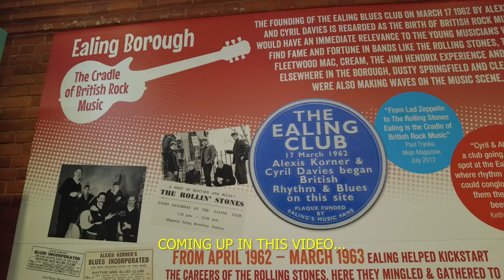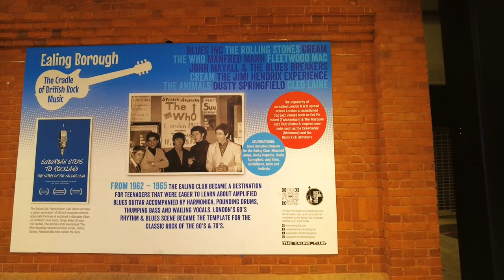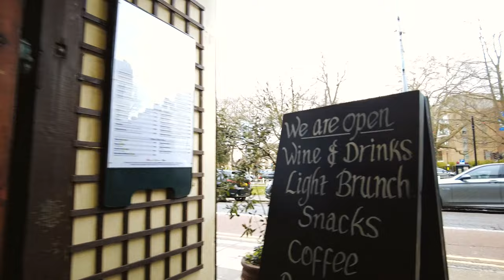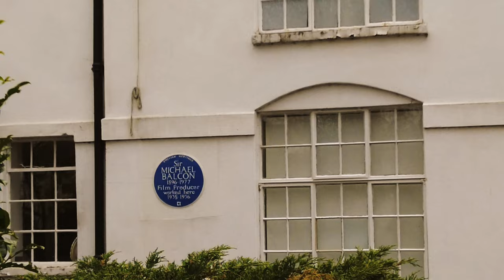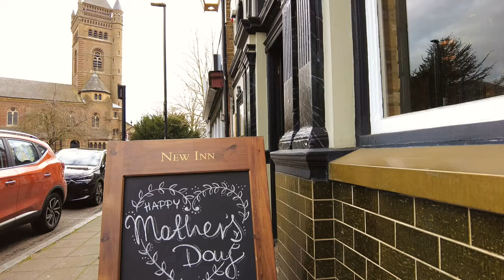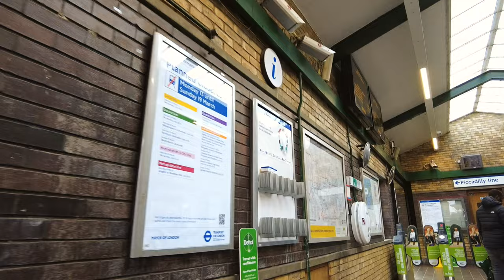Strolling Through Ealing Broadway to South Ealing: A Visual Tour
Join us on a delightful walking tour through the charming neighborhoods of Ealing Broadway and South Ealing. This visual tour takes you on a relaxing stroll while showcasing the beauty of the area

Take a break from your busy life and unwind with a peaceful stroll through the tranquil surroundings of Ealing Broadway & South Ealing. Our walking tour offers a refreshing escape into the scenic beauty of the area, with plenty of opportunities to relax and enjoy the views."